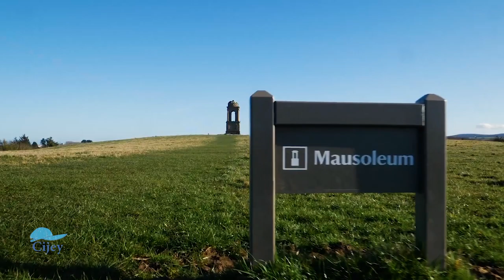【4K】Downhill Demesne, Mussenden Temple - Drone view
Join some steps with me visiting three amazing historical structures, Mausoleum, Downhill Demesne and Mussenden Temple, built in the 18th century, located on the cliffs near Castlerock in County Londonderry, high above the Atlantic Ocean on the north-western coast of Northern Ireland, where also was one of the Game of Thrones filming locations. Downhill House is now part of The UK National Trust property.